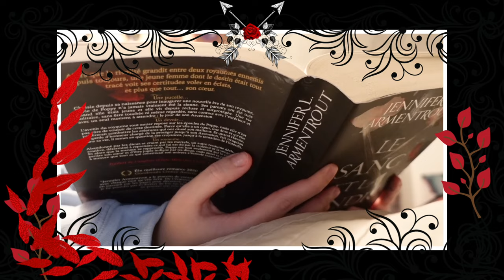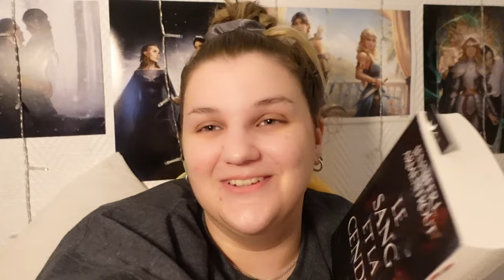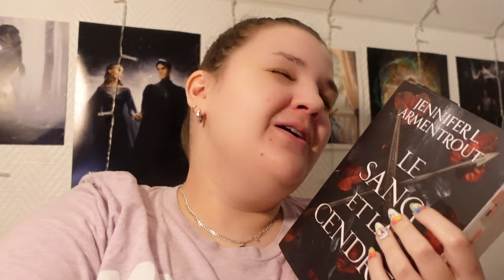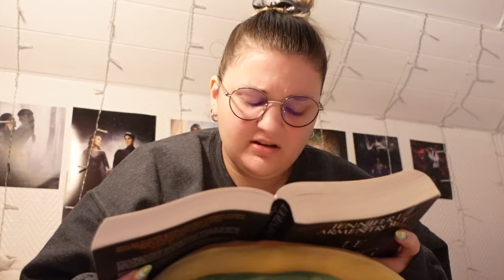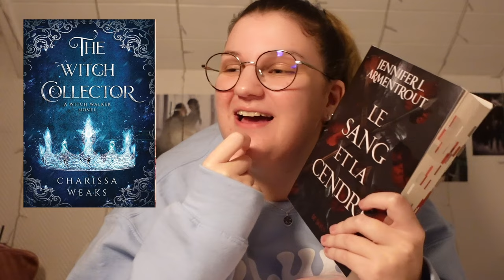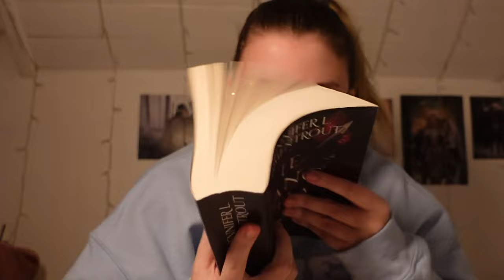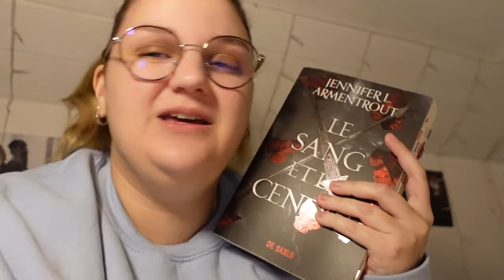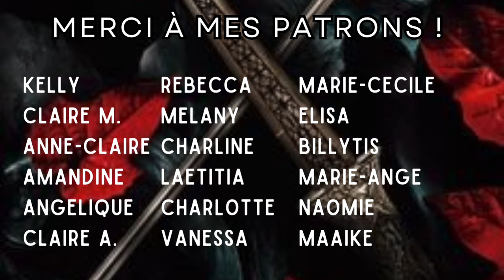❩ J'AI *ENFIN* LU LE SANG ET LA CENDRE (FROM BLOOD AND ASH)🩸| VLOG LECTURE ❨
LE SANG ET LA CENDRE

SUPPORT ET CLICKER POUR TOURNER LES PAGES KINDLE

POST - IT

❓QUESTIONS FRÉQUENTES :

- Montage : iMovie.

0:00 non spoilers
55:06 spoilers